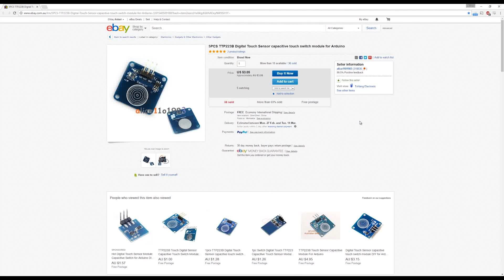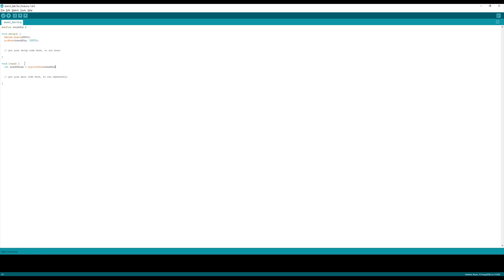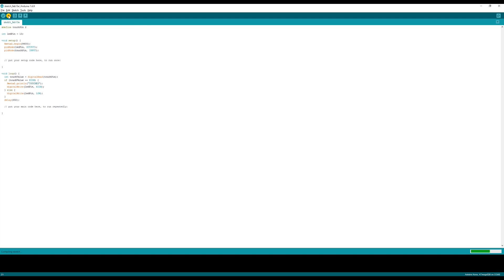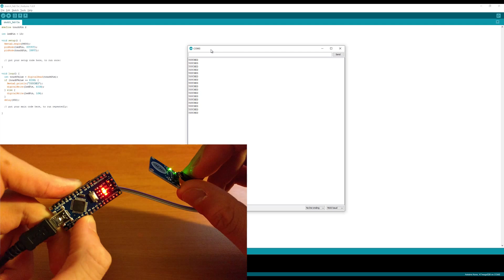TTP223B Capacitive Touch Sensor - Arduino Tutorial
TTP223B Capacitive Touch Sensor